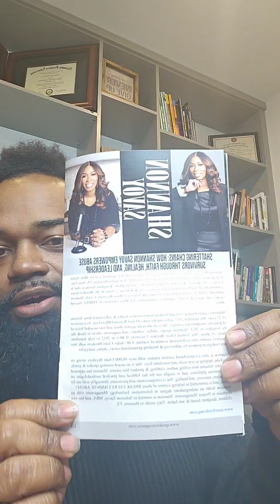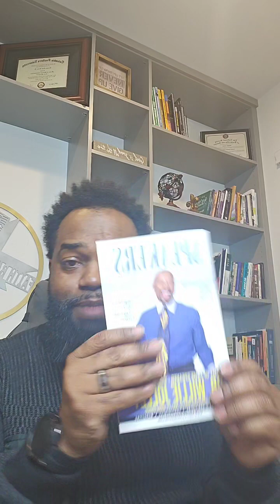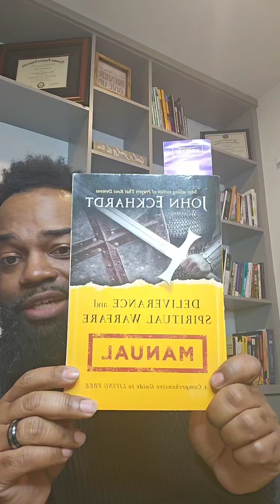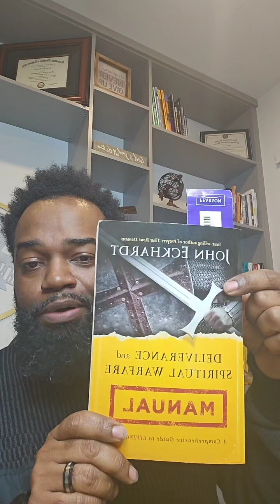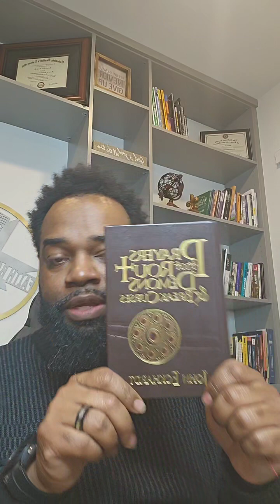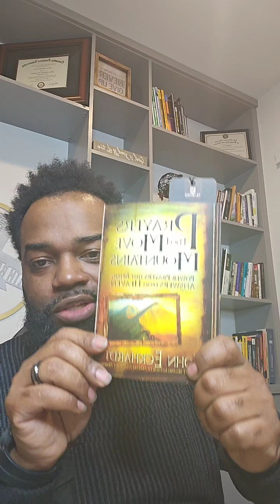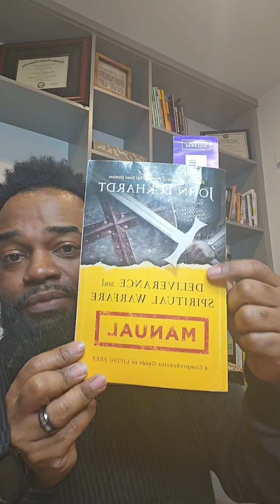Prophet vs Psychic: The Truth vs The Lie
Prophet vs psychic: The truth vs the lie will be discussed in this video. Some people are quick to go to a prophet but do not like it when the prophet doesn't tell them what they want. The psychic provides what people are willing to listen to and want to hear. There is a vast difference. This is the live from last week that was streamed on TikTok.